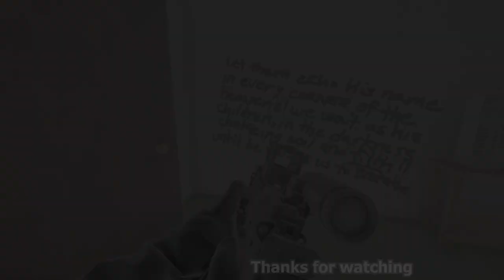2 children and some Ukrainian civilians captured by Wagner mercenaries in an abandoned house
2 children and some Ukrainian civilians captured by Wagner mercenaries in an abandoned house

I do not support war, I always want people to live in peace, this video is a simulation of a military air defense system, the video has very beautiful, vivid graphics and a close-to-life simulation. Actually, I'm a simulation game enthusiast, so I made this video hoping that everyone would get materials to illustrate my project, in this video no one was injured or missing, hope everyone will support.

Again, this is a simulation video and my ideas about the military, I have based on the news source and turned it into videos with a beautiful ending, I hope everyone understands and enjoys my videos every day.